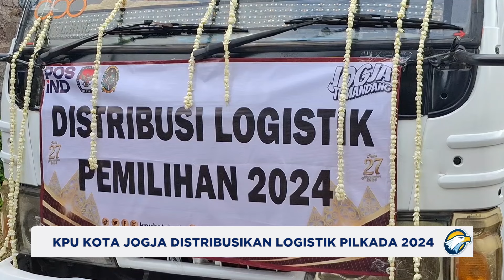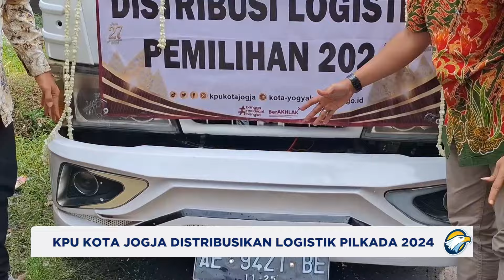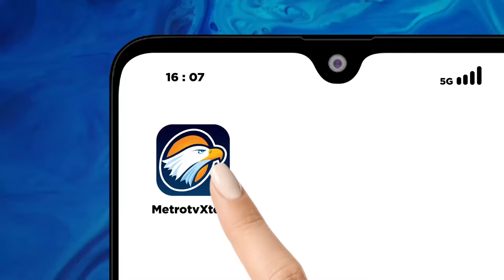KPU Jogja Distribusikan Logistik Pilkada ke 45 PPS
MetroTV,

Komisi Pemilihan Umum Atau KPU Daerah Istimewa Yogyakarta melakukan pelepasan pendistribusian logistik Pilkada 2024, di wilayah Kota Yogyakarta pendistribusian logistik Pilkada pada H-1 pencoblosan ini akan di distribusikan ke 45 PPS yang ada di Kelurahan di Kota Yogyakarta.

Berada di gudang logistik KPU Kota Yogyakarta Pemkot Yogyakarta bersama dengan KPU Kota Yogyakarta dan KPU DIY melakukan peluncuran pendistribusian logistik untuk Pemilihan Kepala Daerah 2024 / di wilayah Kota Yogyakarta. Pendistribusian logistik ini,  menggunakan sebanyak 4 truk CCD box / dan 2 mobil box kecil .

Ketua KPU Kota Yogyakarta , Noor Harsya Aryo Samodro mengungkapkan pendistribusian logistik Pilkada ini , akan disalurkan ke 45 kalurahan yang ada di Kota Yogyakarta. Kemudian dari 45 kalurahan ini, PPS nantinya akan langsung mendustribusikanya ke 651 Tempat Pemungutan Suara (TPS). Rencananya pendistribusian ini akan selesai pada pukul 4 sore atau sehari sebelum pelaksanaan pencoblosan pada tanggal 27 november 2024.